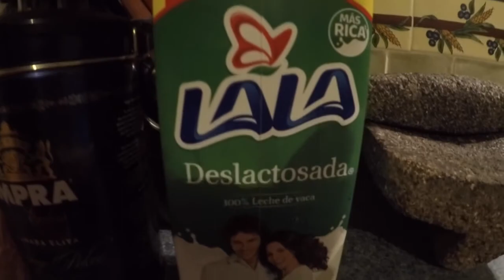Mirador de Rayas and Animal Friends | Guanajuato, Mexico | travelDev Vlogs (157)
I took a moment to express gratitude of how lucky I am to be in Mexico! I talked about trying to eat more healthy. I had class during the day and then ran into town to get dinner and churros. On day 2, a new friend came to visit me on day 2. I stopped by Mercado Hildago for lunch. For dinner, I tried to cook a healthy meal with fresh fruits, milk, and eggs. On day 3, I hung out at the square to capture a time lapse. There's a cool bridge I found and took some clips. On day 4, I headed to a really cool fortress with a mine right behind it. It's a gorgeous view that's free if you make your way up there!

2:31 Day 1: Went downtown after class
3:07 Day 2: Look who crawled in
4:03 Day 2: Lunch at Mercado Hildago
5:27 Day 2: Cooking a healthy dinner
7:00 Day 3: My new friend came back
7:26 Day 3: Reading, capturing time lapse
7:54 Day 3: A really cool bridge
9:42 Day 4: Mirador de Rayas